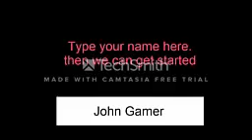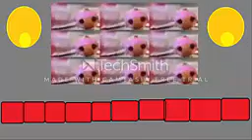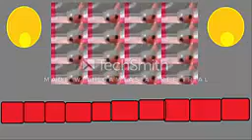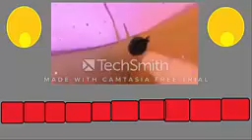Vanessa s family gaming game (When john plays my game)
enjoy this cool video!